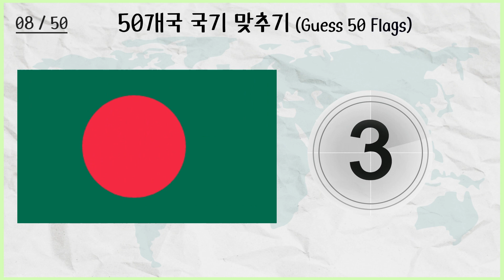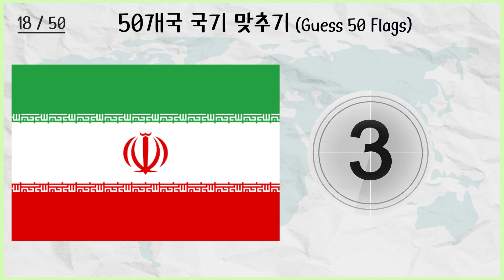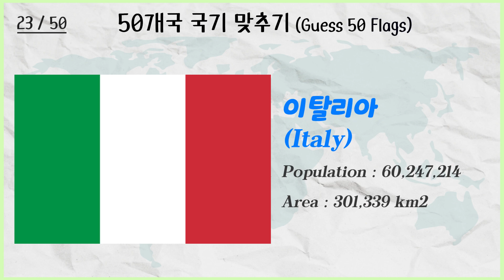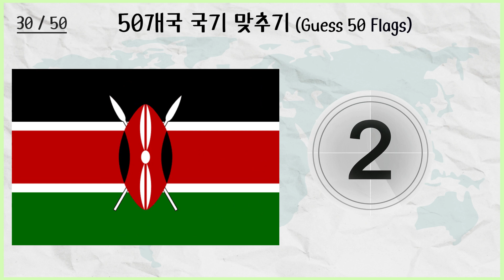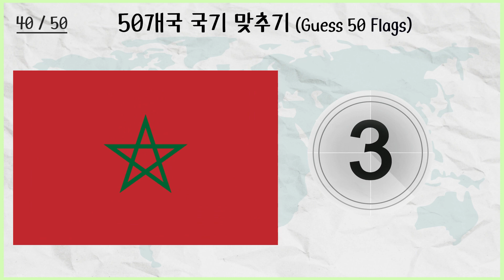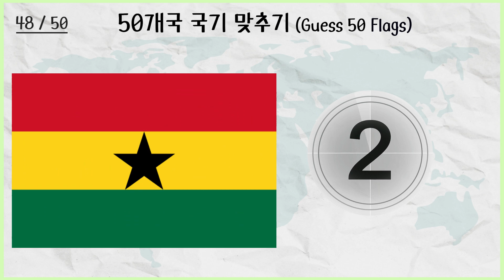50개 국기 맞추기 (Guess 50 Flags) : 인구수 1위~50위 까지! 우리나라는 몇 위??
국기 맞추기 게임 입니다.
2023년 8월 기준 인구수 Top 50위 국가로 선별 하였습니다.
각 나라의 인구수와 면적도 적어 놓았으니 문제 풀면서 함께 확인해 보세요